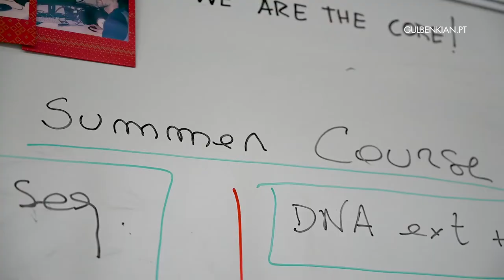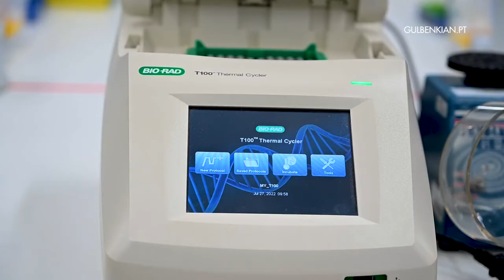IGC Summer School 2022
2022 Summer School returned with a mixed format with 46 students online and 16 selected for the in-presence format and lab internships. Every year, Instituto Gulbenkian de Ciência organizes a Summer School for motivated undergraduate students interested in life sciences.